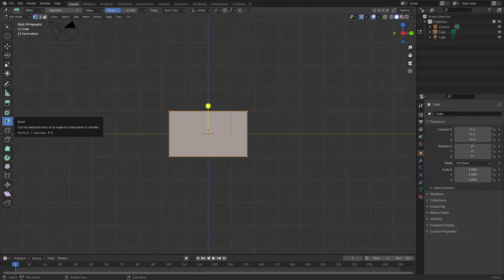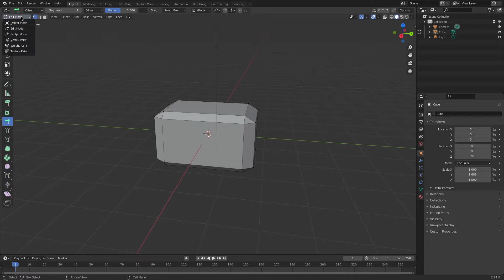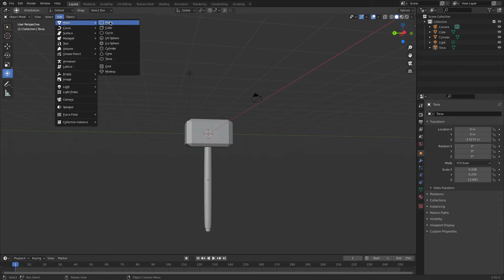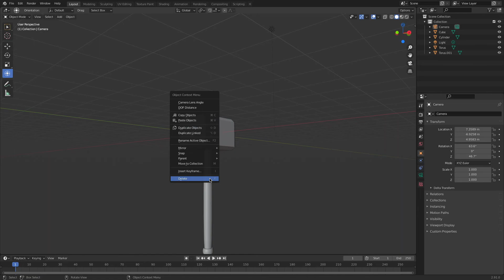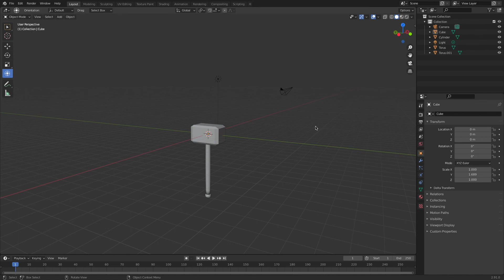How to make a Hammer on blender for beginners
I hope everyone would like it as it is very interesting to make the hammer